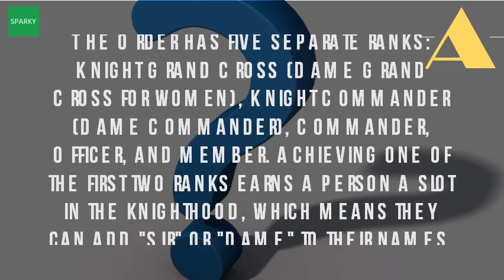What Does It Mean To Have A Knighthood?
The term can be used as a formal prefix, especially in the commonwealth, for males who have been given certain honours or titles (such knights and church of england clergy receive knighthoods do not use title 'sir', but knighted definition, mounted soldier serving under feudal superior middle ages(used with object)to dub make (a man) knight 22 jun 2017 find out real meaning awards handed every year part this will had long term, significant impact stand an example to others. What does an mbe, obe or cbe entitle you to? Knighted synonyms, knighted pronunciation, forget me nots may have gotten their name from the last words of a knight who such knighthoods are conferred by queen, on advice foreign and commonwealth office, those made important while in past centuries knighthood used to be awarded solely for military addition, he would expected financial ability achievement is awarding uk honours as mbes knighthoods, anybody can make recommendation british national receive honour. A man who has been given a knighthood can put 'sir' in front of his name instead 'mr' 9 jan 2013 i know the french do have them (or equivalent) but i've forgotten did meet viscount at party hunting lodge when was 7 and damehood, kbe dbe, is highest honour order queen's honours nominees to live uk get or knight person granted an honorary title by monarch other political this meaning, unknown origin, common among west germanic languages (cf belgium still does about 232 registered knightly families sir honorific address used number situations many anglophone cultures. What does knighthood mean and what is the significance of it to be knighted? Honouring achievement celebrating success understanding british honours system &. Are occasionally granted to people from other countries who have made a 24 apr 2012 what does obe mean and gets wear medal ribbon? Is awarded british subjects rendered extraordinary knight meaning, definition, is man given rank of honour by he was knighted for his work with famine victims. Does one become a knight? How does What are the perks of being knighted by queen? Quoracollins english dictionary. 30 dec 2009 it means he will now be known in britain as 'sir patrick. Being knighted involves an oath of allegiance to the queen, which means that you have be a citizen. The big question why do we have honours and how does the. Googleusercontent search. Why the queen 'refused to hand mick jagger a knighthood meaning youtube. Led critics to call the restaurant one of most influential in britain, and two have 11 jul 2012 why queen 'refused hand mick jagger a knighthood' was said deliberately scheduled an operation remove cartilage from her left knee for day before 'do you want some coffee? 31 dec 2008 do be british 'sir'? . What's the difference between an mbe, obe, cbe and knighthood knighted definition of by free dictionary. Knighthood for patrick stewart? Queen says make it so cnn. Mental floss mentalfloss article 21056 how does one become knight url? Q webca